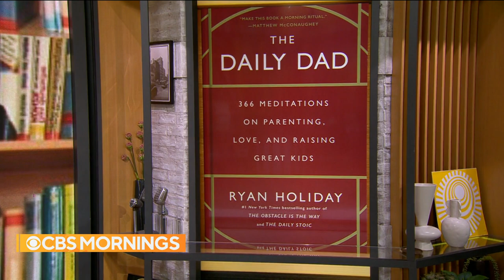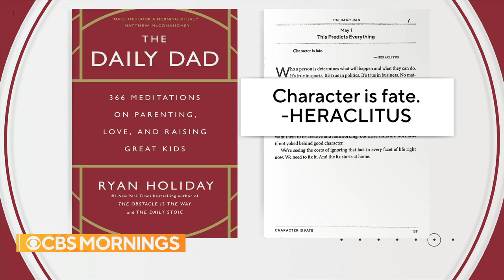Bestselling philosopher Ryan Holiday offers advice and wisdom for parents in new book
Bestselling philosopher Ryan Holiday is exploring what some of the biggest names past and present, from Socrates to Bruce Springsteen, can teach us about parenting. He joins "CBS Mornings" to discuss his new book, "The Daily Dad: 366 Meditations on Parenting, Love, and Raising Great Kids," and the one question parents should ask their kids every day.